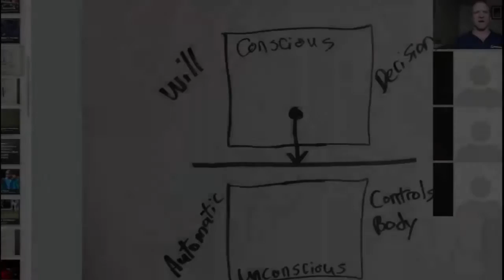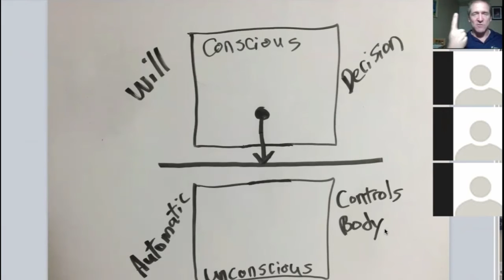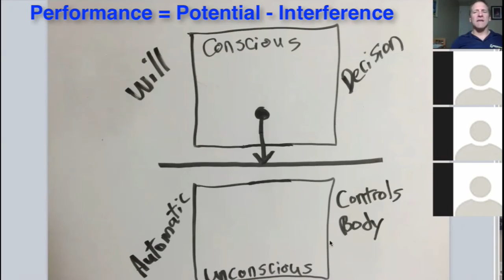Understanding The Ultimate Problem Of Every Athlete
In this video, Craig talks to one of his coaching call clients about the ultimate problem of athletes, which is choking in competitions. This coaching call is interesting because Shawn is convinced that he doesn't have any choking problem at all and it is all physiological. Craig tells Shawn and all the viewers how Shawn has the same problem as every athlete in a perspective that players are not familiar with. Watch this video to see if you're also suffering from choking!

Register for our next FREE ONLINE CLINIC FOR COMPETITORS: "How To Eliminate Hidden Blocks To Your Performance Potential"